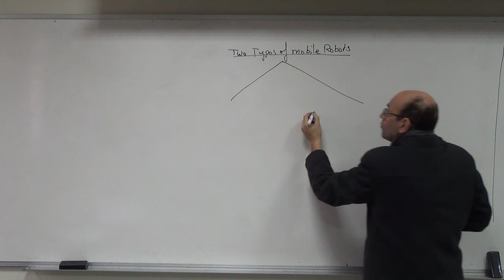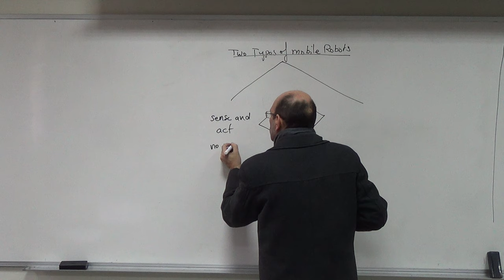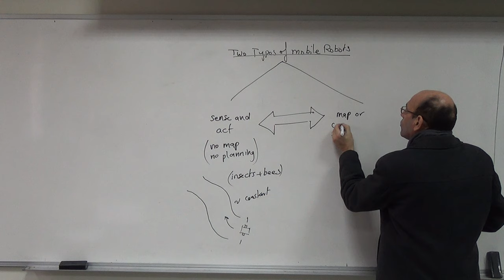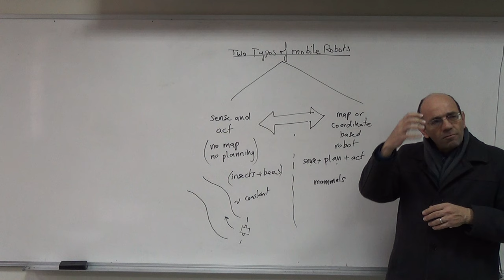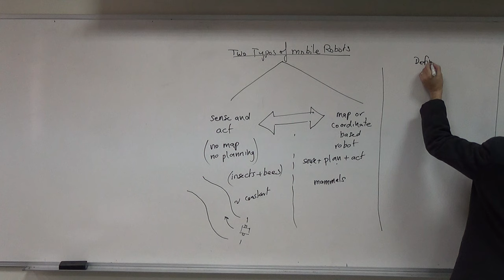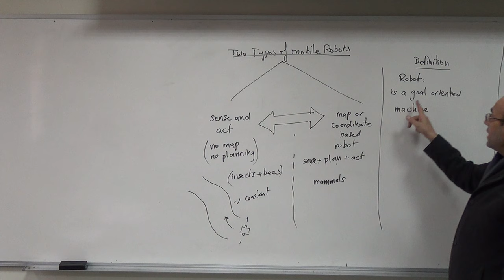Differences between the Two Models of Mobile Robots, 29/12/2015